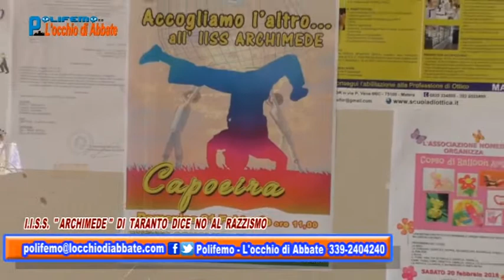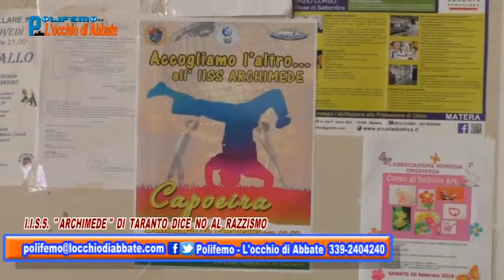“Polifemo-L’occhio di Abbate” del 26 febbraio 2016 (Scuola Archimede - No al razzismo)